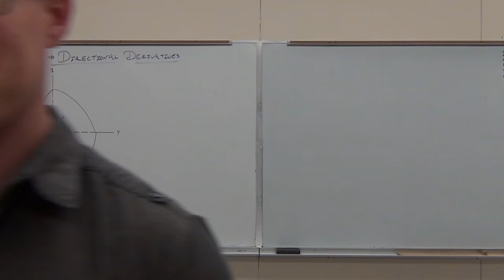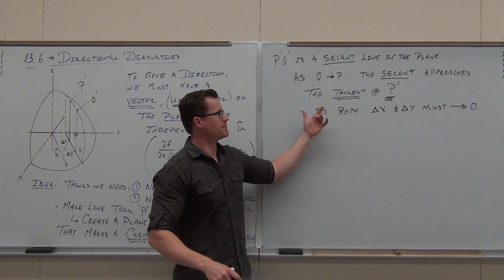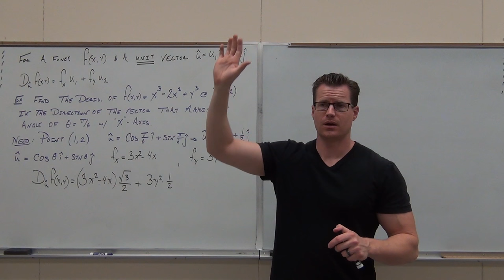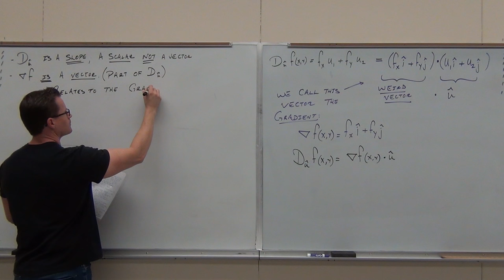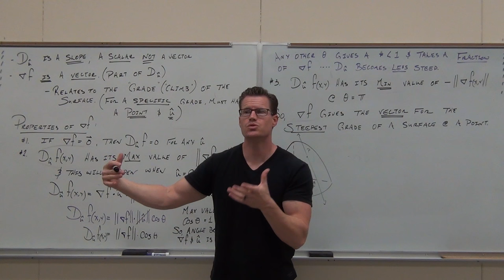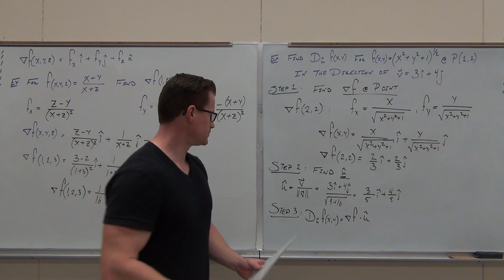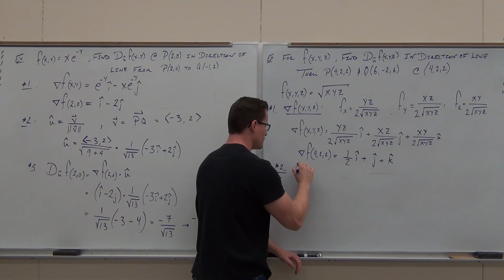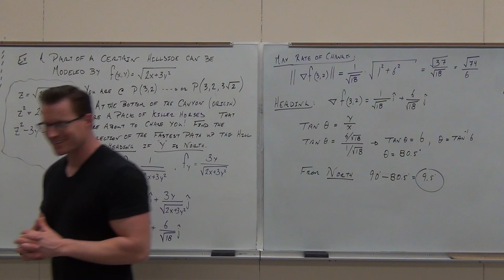Calculus 3 Lecture 13.6: Finding Directional Derivatives and Gradients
Calculus 3 Lecture 13.6:  Finding Directional Derivatives and Gradients:  How to find a Directional Derivative along the path of any given vector.  Also, an introduction to the Gradient and some basics on how it is used.